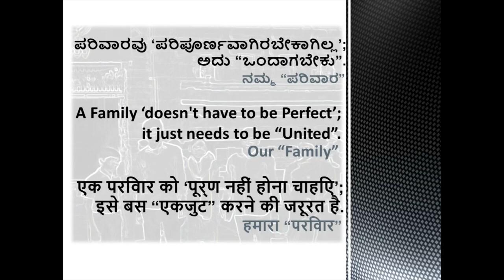💗 ಪರಿವಾರ | Family | परिवार - ATYO43 💗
ಪರಿವಾರ | Family | परिवार
(Track: ONE LIFE - Pop-Dark-Patrick Patrikios-2:52-Nov 2019)
Created by:

Art Street Family MDF Plaque Painted Cutout Ready to Hang Home Décor Wall Art

A Family ‘doesn't have to be Perfect’;
it just needs to be “United”.

F - Funny 😄
A - Affectionate🤗
M - Merciful😇
I - Inspiring 🤠
L - Loyal 😊
Y - Your Real Treasure 💰

(1) 💗 ಪರಿವಾರದ ನಾಣ್ನುಡಿ | Family Quotes  |  परिवार का उद्धरण - ATYO43 💗 - 2019